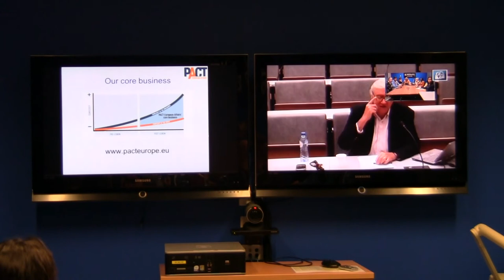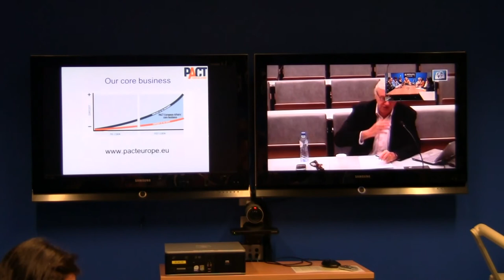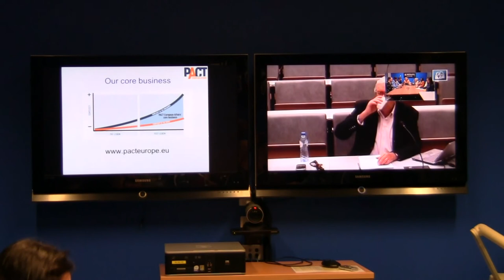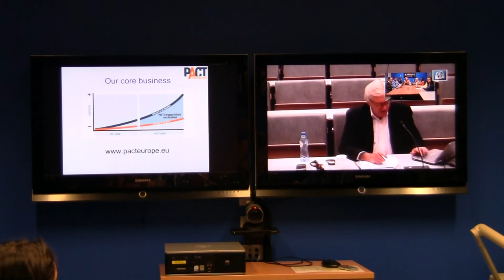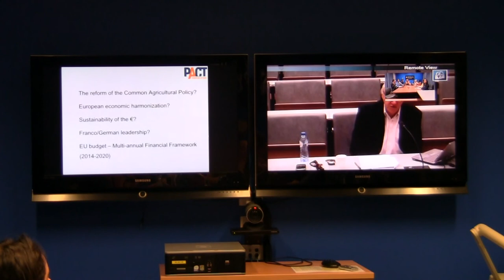How to set up and implement a lobbying strategy at EU level (Part 1)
(There were some technical difficulties during the recording of the video)
31 August 2012
Daniel Gueguen has over 40 years experience in in EU public affairs and is currently chairman of PACT European Affairs/ PACT Training and vice-president of Europolitics, one of the two main European press agencies. He also has experience as the Director-General of the European Committee of Sugar Manufacturers, following this he became Secretary General of COPA-COGECA, one of the main European lobbies representing farmers and agricultural cooperatives in the EU.

He is an associate lecturer at Institut d'Etudes Européennes (ULB) and EDHEC in Lille and guest lecturer at Harvard Kennedy School, George Washington University, London Metropolitan University, King's College and Monash University, Melbourne.